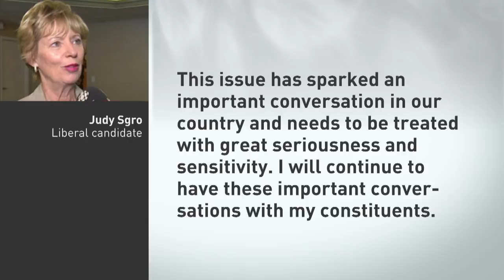Liberal sorry for suggesting black Canadians 'love' Trudeau in blackface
A Toronto-area Liberal candidate, Judy Sgro, is apologizing for suggesting people "in the black community" like Liberal Leader Justin Trudeau more because he dressed up in blackface.